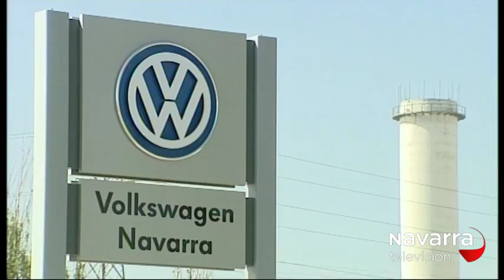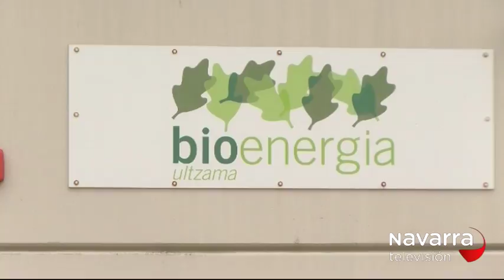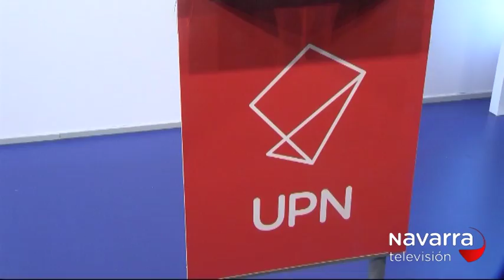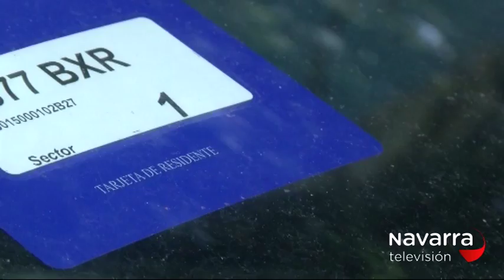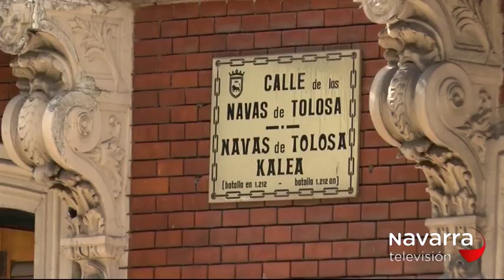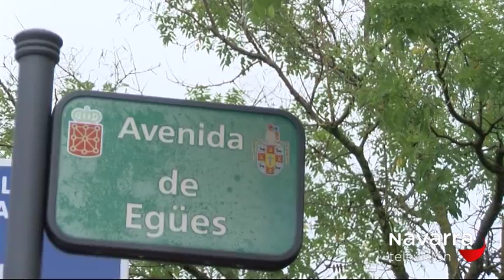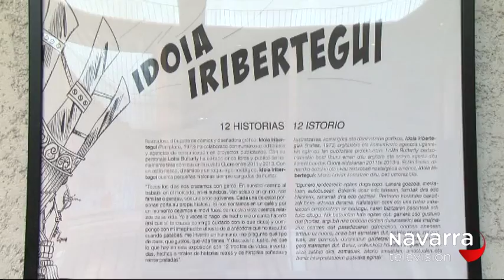NOTICIAS NAVARRA 20.30H 29/08/2017